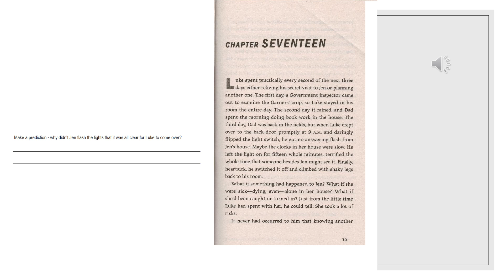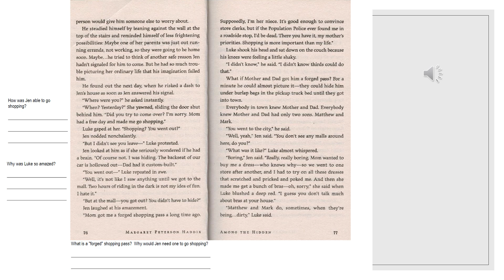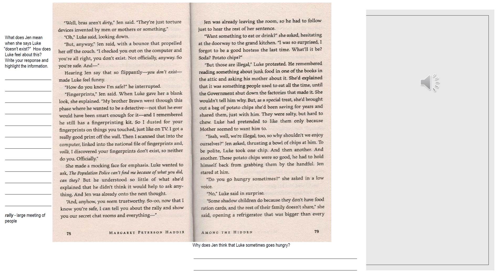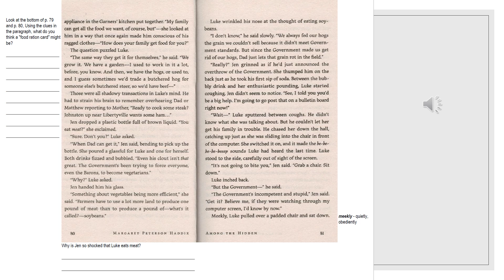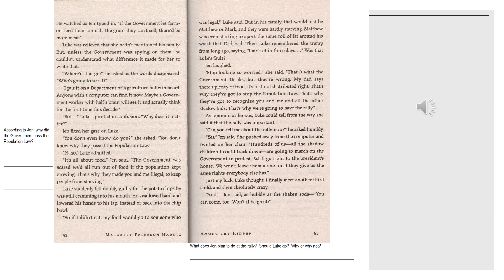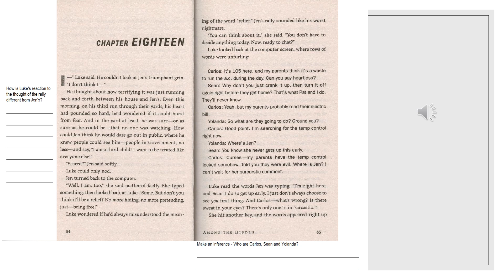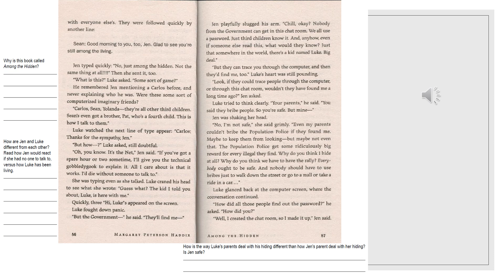Among the HIdden by Margaret Peterson Haddix - Chapters 17 and 18